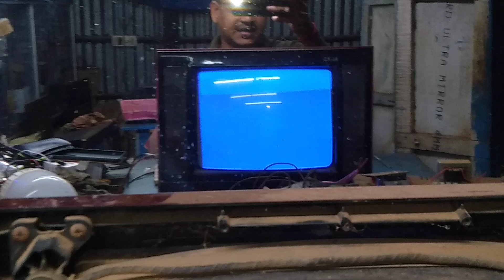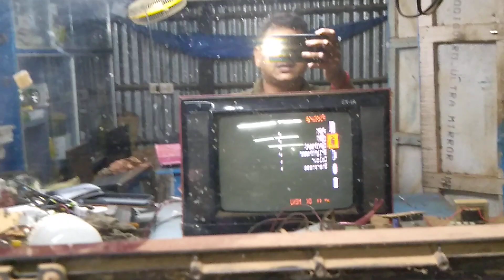LG CRT TV, ABL problem, NO picture graphics, only MENU logo, no AV picture, PROBLEM REPAIR,